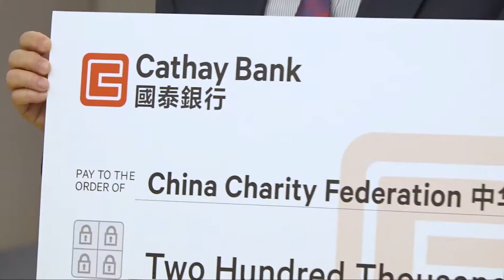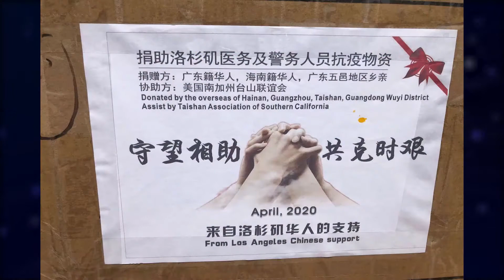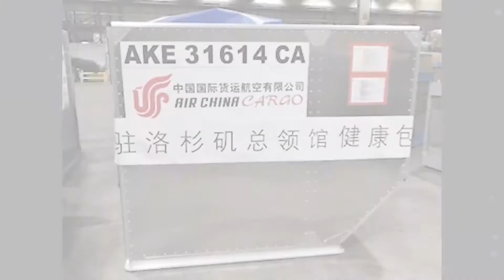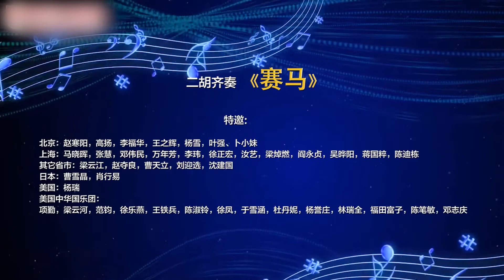2020年洛杉矶侨界抗疫回顾